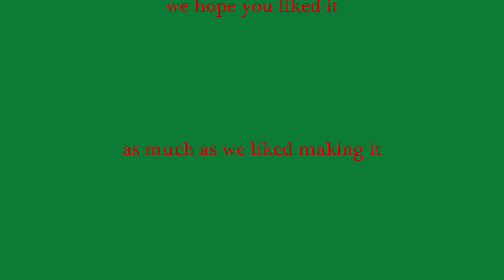The Adam Sandler Christmas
this was just an idea we had been tossing around for awhile but we had never could think of an actor to parody. finnaly we were watching the water boy and it came to us. so here you go heres what we ended up with. we like it alot and if you do to please rate favorite and subscribe it means alot. oh and by the way yes i meant chose not choose but i didnt wanna take the time to reupload it